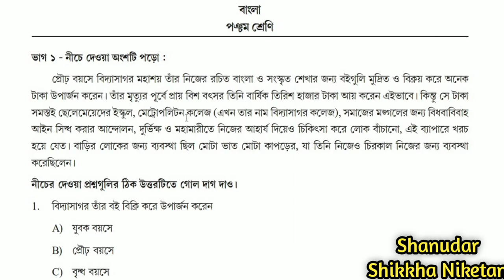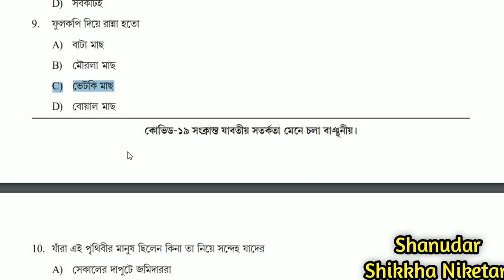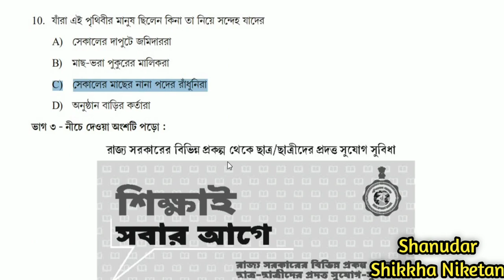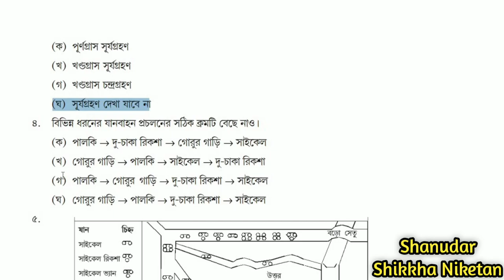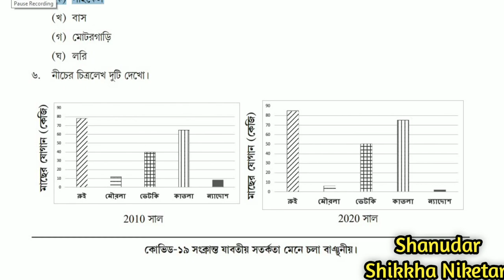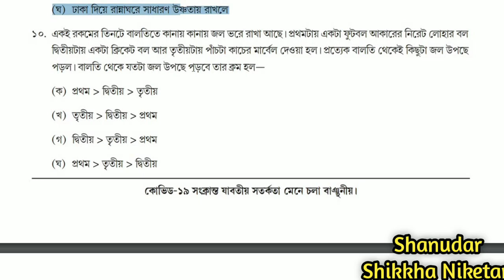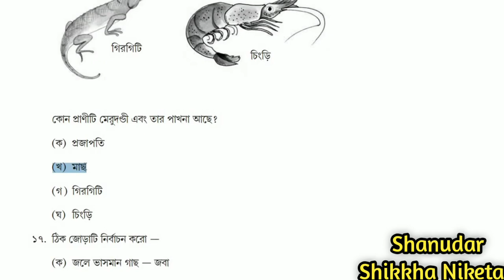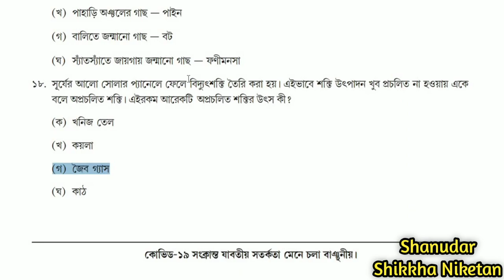MCQ Adaptation Package Class-5 All Subject বহু বিকল্প ভিত্তিক প্রশ্ন : পঞ্চম শ্রেনী সব বিষয় সমাধান